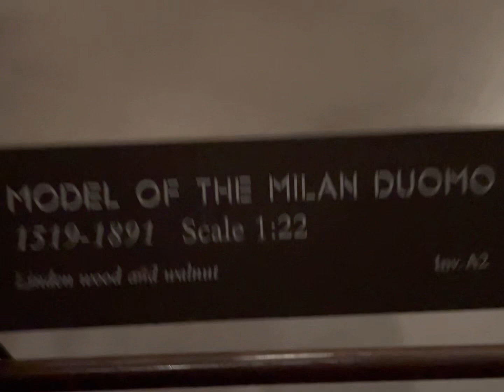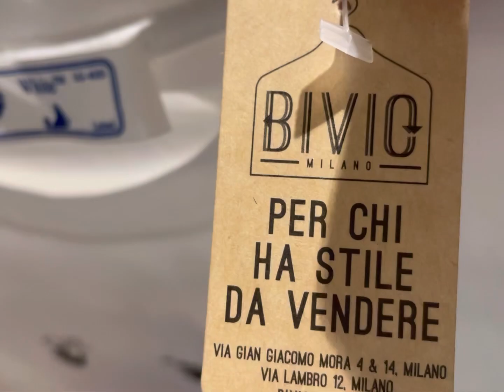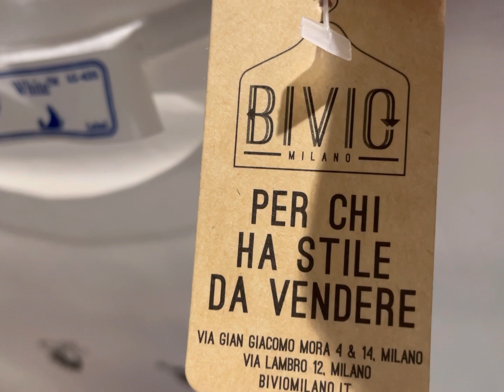Thrifting In Milan | Fashion Capital of the World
Thrifting in the fashion capital of the world!! Milan was so much fun! We need to go back!! I found so many designers items at unbelievable prices!! Watch to find out what I bought!